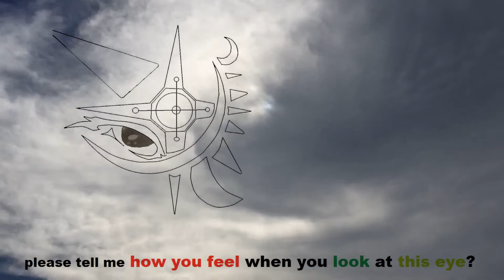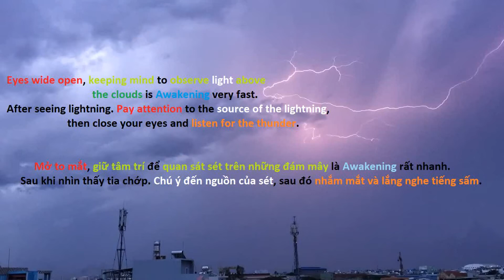Shark Dive Dubai Aquarium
hi

extreme weather #2022
earthquake 2022
Volcano eruption 2022
flood 2022
super typhoon 2022
super wind 2022
warning from god 2022
supernova explosion 2022
pro life
abortion
child rape
lewd, sexual
2022
2023
latest technology 2022
DIY programming

thời tiết cực đoan 2022
động đất 2022
núi lửa phun trào 2022
thảm họa mặt trời 2022
lũ lụt 2022
bão siêu khủng 2022
gió siêu khủng 2022
cảnh báo từ thiên chúa 2022
vụ nổ siêu tân tinh 2022
pro life
phá thai
hiếp dâm trẻ em
dâm dục, tình dục
2022
2023
công nghệ mới nhất 2022
lập trình DIY